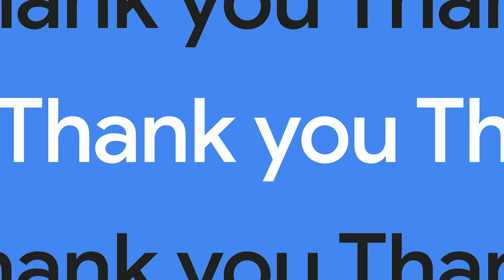Google Cloud Life Sciences Fireside Chat | The Check Up ‘23 | Google for Health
Shweta Maniar chats with Markus Blank, Head of Imaging, Data & Platform Services at Bayer Radiology, about working together to accelerate the path from idea to launch with Google Cloud.